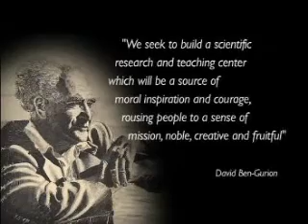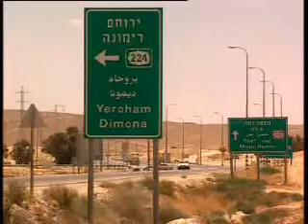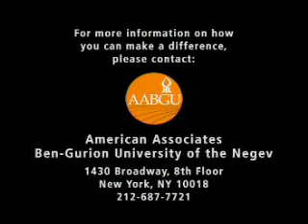BEN-GURION UNIVERSITY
I produced, directed and wrote this fund-raiser for Ben-Gurion University of the Negev.